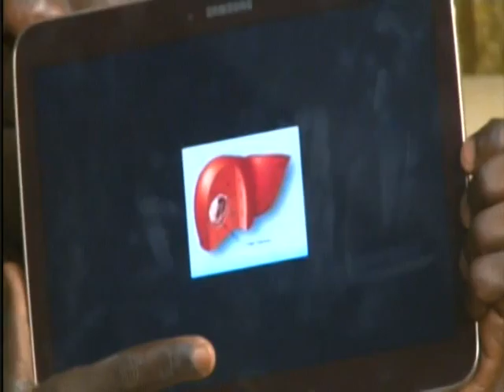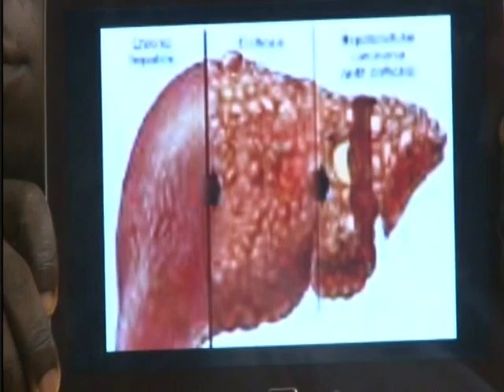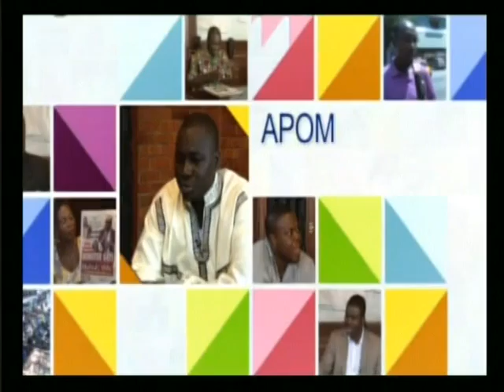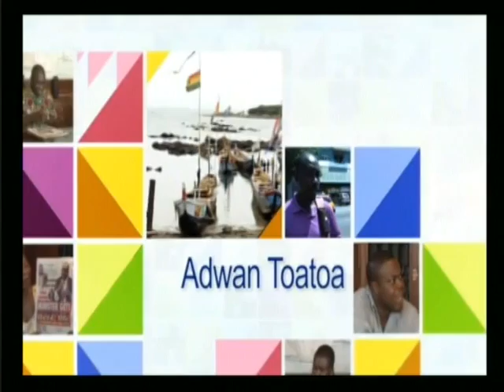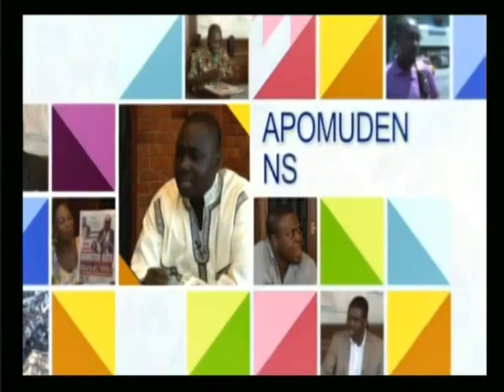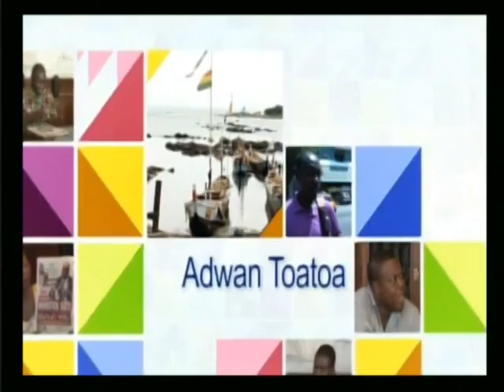Anopa Bosuo 29 05 14 Part 9 1